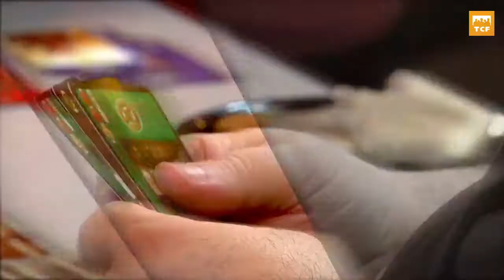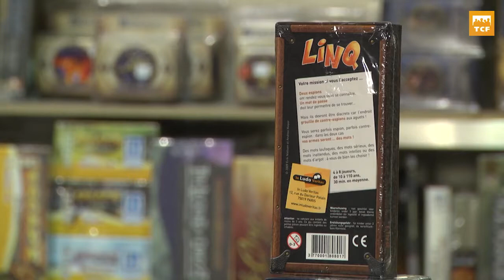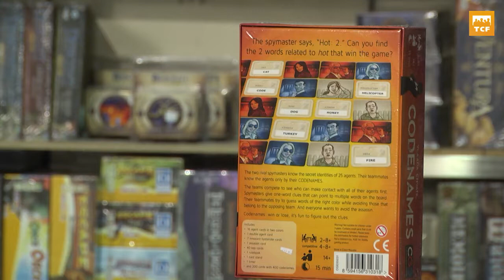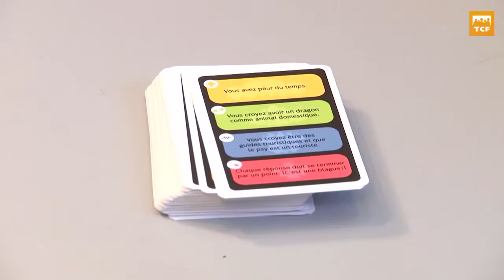Des toasts et des jeux - Christian Lemay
On joue à Québec l'éditeur de jeu Christian Lemay. Aussi à l'émission : des jeux pour jouer entre collègues de travail, on découvre l'univers de Magic et le jeu pour toute la famille Le monde est fou.